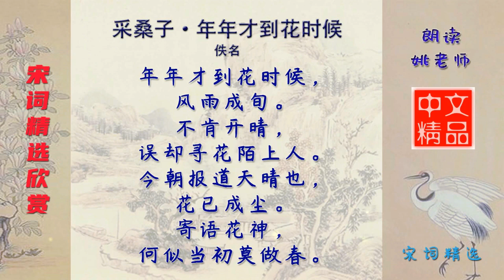采桑子·年年才到花时候 宋代 佚名